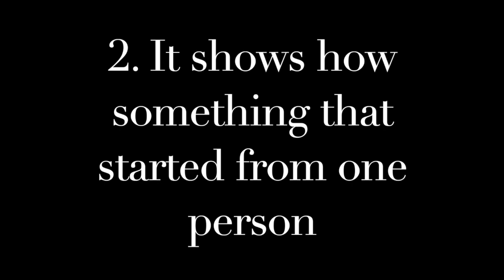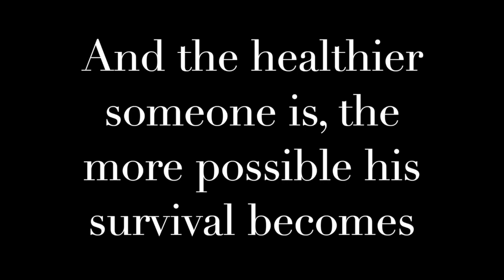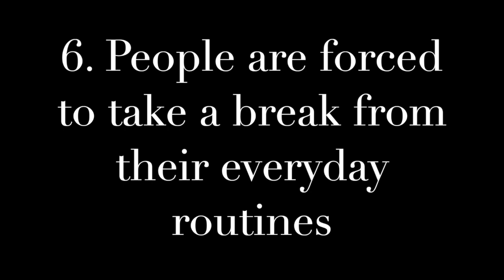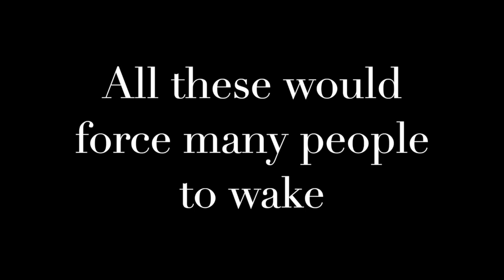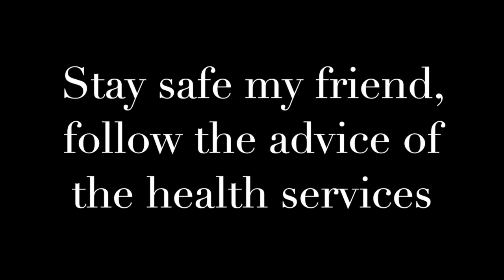Covid-19 triggers MASS AWAKENING (See how)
This pandemic will make many people feel powerless, trapped and scared. Like all things, there is a secret blessing behind any negative situation. Watch this video and see how Covid-19 will affect people and will force a mass awakening.